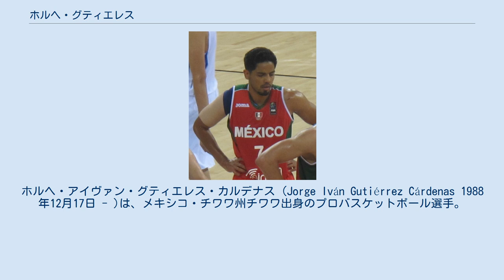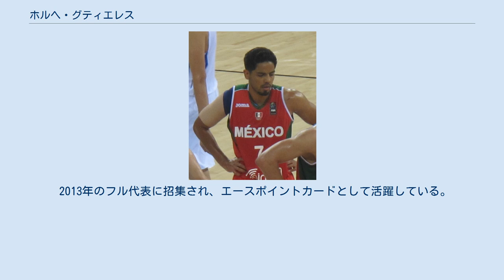ホルヘ・グティエレス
カントン・チャージの選手
ホルヘ・アイヴァン・グティエレス・カルデナス (Jorge Iván Gutiérrez Cárdenas 1988年12月17日 - )は、メキシコ・チワワ州チワワ出身のプロバスケットボール選手。
 コロラド州とネバダ州の高校に留学し、カリフォルニア大学ではPac-12カンファレンスの最優秀選手にされるなど、同大学の主力選手として活躍したグティエレスだったが、2012年のNBAドラフトでは、どのチームからも指名を受けることは出来なかった。
 大学卒業後、グティエレスはメキシコに戻り国内リーグでプレーしていたが、2012年11月にDリーグのカントン・チャージから入団オファーを受け、NBA入りを目指すことになる。
 2013-14シーズンの開幕前、カリフォルニア大学の大先輩にあたるジェイソン・キッドHC率いるブルックリン・ネッツのシーズンキャンプに参加したものの、開幕前に解雇。
その後カントン・チャージに戻ってプレーしていたが、2014年3月にそのブルックリン・ネッツから10日間契約のオファーを受け、念願のNBA入りを果たし、エドアルド・ナヘラらに続くNBA史上4人目のメキシコ人選手になった。
 その後ネッツと複数年契約を結んだものの、2014年12月にフィラデルフィア・76ersに放出され解雇。
グティエレスは再びカントン・チャージに戻ってプレーしていたが、2015年1月28日にミルウォーキー・バックスと10日間契約を結び、再びジェイソン・キッドの下でプレーすることになる。
その後3月に一度解雇されたものの、翌月バックスと再契約し、複数年契約を結んだが、2015-16シーズン開幕前に解雇された。
 2016年2月20日、シャーロット・ホーネッツと10日間契約を結んだ。
 2016-17シーズン開幕前は再びブルックリン・ネッツのトレーニングキャンプに参加するも解雇され、11月3日にTBLのトラブゾンスポルBKと契約した。
 2013年のフル代表に招集され、エースポイントカードとして活躍している。